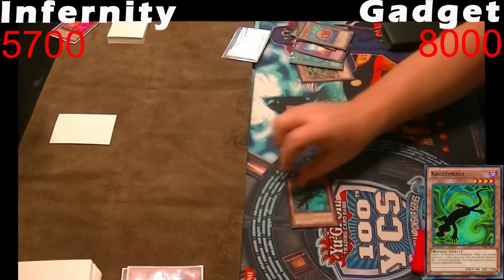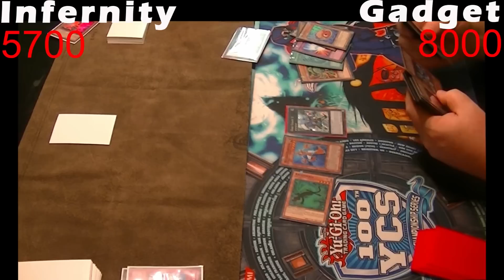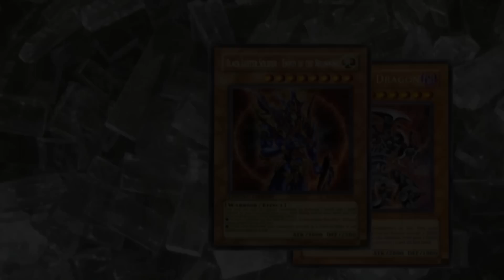Yugioh Duel: Gadgets vs Infernity - Round 3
For eons the Dragon Rulers stayed hidden from the population of the world. They were content to regulate the Earth from a distance. It was not until darkness started to spread over all the living creatures of the world that they felt the need to emerge from hiding, but by that time, it was too late. One by one the Dragon Rulers fell to the might of the Infernity creatures, until Pebbles sought out the last of his kind, Redox.

Day and night, Redox slaved over the construction of his Machina monsters. What was once a leisurely activity has turned into a race to save the world. Believing they would be immune to the Infernitys dark magic, since they were machines, Redox had already sent forth his Green, Red, and Yellow Gadgets into battle. Although they were strong he knew they could not withstand the onslaught forever.

As Gadgets fought off the assault of the Infernity creatures, they progressed forward. It was not until they reached the Infernity Archfiend, that they released something was amiss. A Barrier of something kind was erected around them; preventing them from advancing further.

The Gadgets had fought bravely, but they could do no more on their own. The Yellow Gadget looked on as the Infernity army began to march away. It was then that he noticed something shifting in the ground. It was as if the shadows were moving. Then the shadow of a lizard pilled itself from the soil and spoke to the Yellow Gadget, "I am the Kagetokage, a spirit of Mother Earth. I have come to free you from your prison and join with you. Perhaps, together we can defeat this enemy!"

As the Infernity creatures marched away, they heard a loud explosion from behind them. As the Archfiend looked back, he could see the Gadgets rushing upon them, freed from the Barrier they had created to hold them. Just then, Redox, the Dragon Ruler of Boulders, blocked the path in front of them, but he was not alone. Redox had finish constructing his greatest accomplishment, the Machina Fortress. With enemies in front and behind them, the Infernity Archfiend turned to his Necromancer and stated one simply command, "Release our Infernity Doom Dragon..."